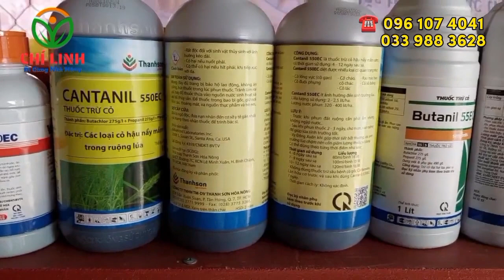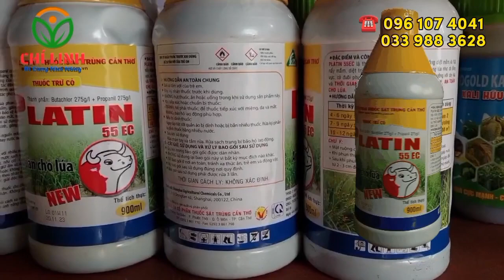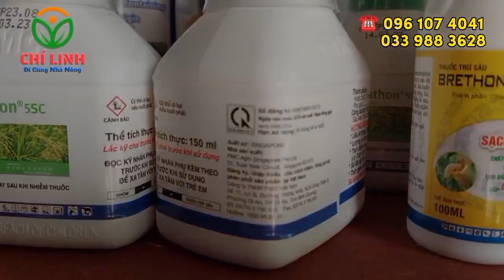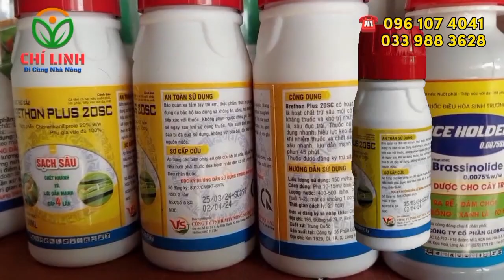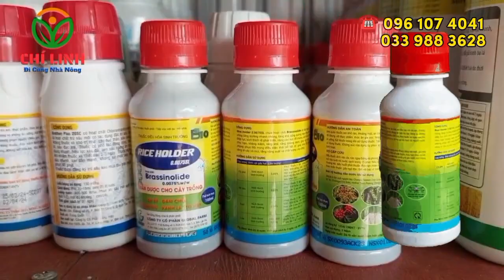VTNN CHÍ LINH -SẢN PHẨM ĐẦU VỤ HÈ THU 2024 (P2)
kênh CHVT Nông Nghiệp Chí Linh xin trân trọng giới thiệu đến Quý bà con video về
*** Cảm ơn Quý bà con đã xem video.